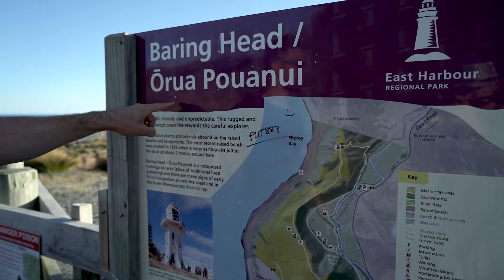NZ Adventures - Baring Head - Wainuiomata Coastline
Our first travel vlog starts in Wellington for some epic drone footage. On our New Zealand trip, we discover Baring Head.

This is an hour from Wellington city heading towards Wainuiomata. Follow our adventures enjoying mother nature.

Edited by Ash.